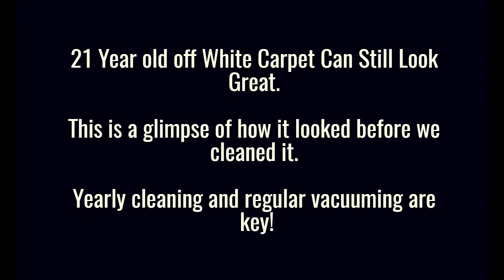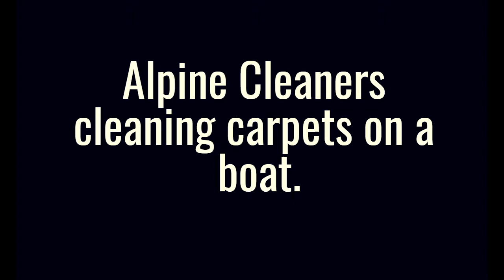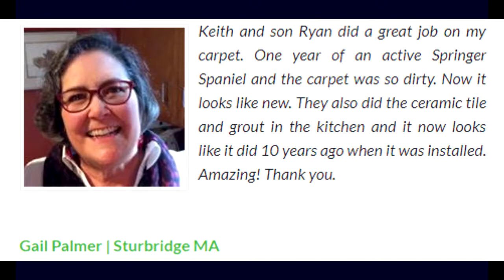Wow! Top Carpet Cleaning Company in Worcester MA Is Our Carpet Savior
Carpet Cleaning Worcester MA
Most thorough cleaning ever, guaranteed!

This video will show us the actual carpet cleaning performance of the most recommended carpet cleaning company in Worcester MA - The Alpine Cleaners.

Alpine Cleaners is an IICRC certified premium carpet and upholstery company servicing Worcester County including Southborough, Hopkinton, Shrewsbury, Marlborough, Northborough, Upton, Holden, Westborough, Millbury, Bolton, Boylston, Wayland,  Natick, Ashland, Leicester, Grafton, Sutton, Spencer, MA, Oxford, Northbridge, Charlton, Clinton, Auburn, Sudbury, Weston, Paxton, Newton, Longmeadow and other nearby areas. The most interesting about them is that their cleaning products are powerful yet soap free, odor free, hypo-allergenic, non-toxic, with no VOC’s and no off-gassing. Alpine Cleaners company is a  family owned and operated, allergy and asthma certified, and use green seal certified products.

Why Choose Alpine Cleaners?

* They care about their clients
* They fulfill their promise of the most thorough cleaning ever, guaranteed since1989
* They spend time educating our clients on all of their carpet and upholstery needs
* Their cleaning products and materials are eco-friendly
* They have been a Clean Trust certified firm, the world’s most recognized body of certification for carpet and upholstery cleaners.
* They are a member of the IICRC.
* They are an honest company
* They hold themselves to the highest standards and it's proven through their customer testimonials and our satisfaction guarantee.

Carpet Cleaners Worcester MA
Carpet Cleaning Services Worcester MA
Carpet Cleaning Company in Worcester MA
Carpet Stain Removal Worcester MA